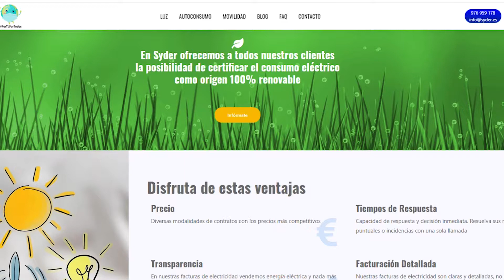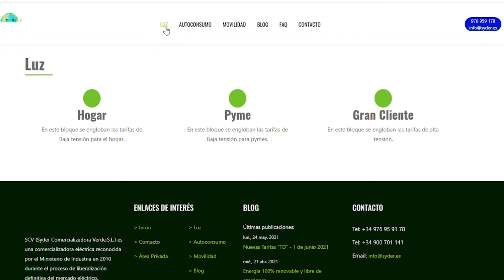Entrevista a Alberto París | Socio Fundador de Syder Comercializadora Verde.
Syder, líder en comercialización de energía renovable.

Club Cámara cuenta con un nuevo socio del  sector energético como es Syder Comercializadora Verde. Su socio fundador, Alberto París, pasó por el espacio de Redacción de Cámara de Comercio para explicarnos los servicios de esta empresa.